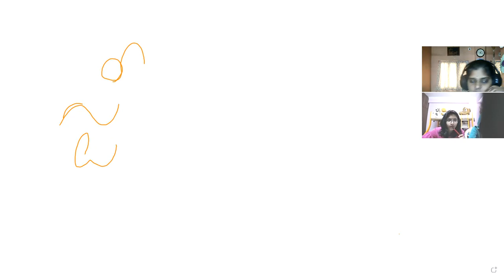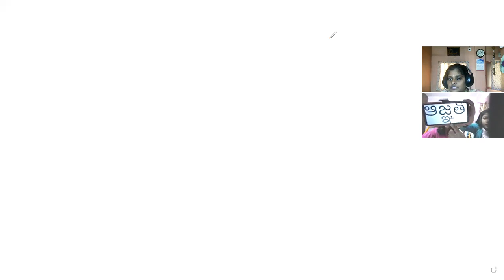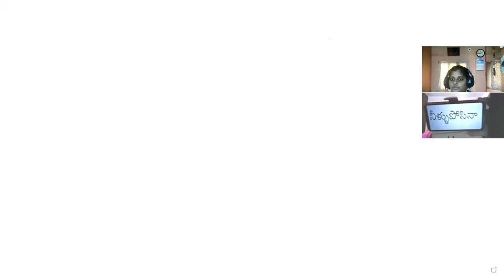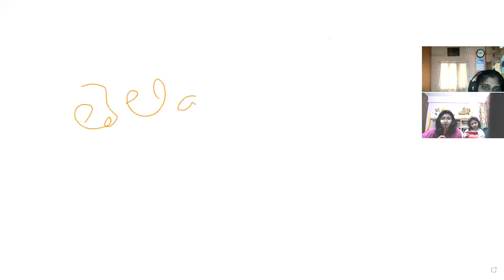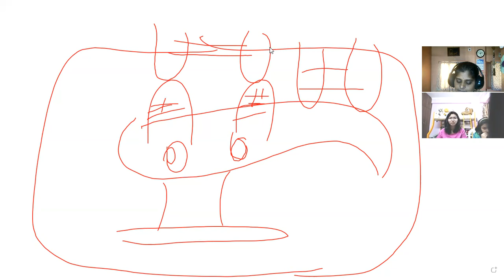Lesson 4 jan 21